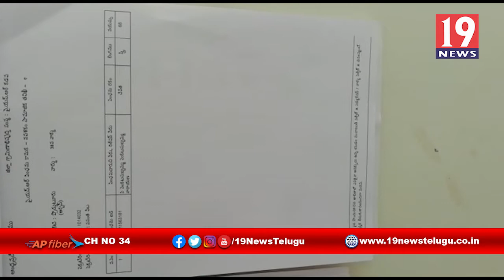ఇంటి ఇంటికి పెన్షన్ కార్యక్రమం పై ప్రజల అభిప్రాయం-కడప ప్రొద్దుటూరు